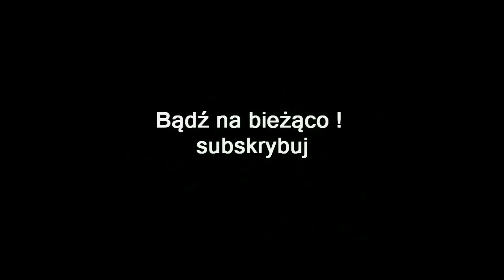ZAGRAJMY W WARHAMMER VERMINTIDE 2 1080p (PC) #12 - ROPIEJĄCA ZIEMIA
Zapraszam serdecznie na 12 odcinek z serii zagrajmy w Warhammer Vermintide 2 lub jak ktoś woli ( let's play ) .

Warhammer: Vermintide 2 to kontynuacja wydanej w 2015 roku gry Warhammer: The End Times - Vermintide. Jest to pierwszoosobowa gra akcji która została wydana na platformę PC, XONE i PS4 i osadzona w uniwersum Warhammera. Zabawa przeznaczona jest przede wszystkim do co-opa i skupia się na walce z rozmaitymi bestiami żyjącymi w Starym Świecie, które eliminujemy przy użyciu różnych zmyślnych broni. Za kontynuację, podobnie jak za część pierwszą, odpowiada studio Fatshark, znane m.in. z takich projektów jak War of the Vikings i Krater.

Warhammer: Vermintide 2 przenosi nas do Helmgart – miasta-twierdzy położonego w pobliżu granicy Bretonnii, gdzie musimy zmierzyć się nie tylko ze szczuropodobnymi istotami, ale także z siłami Chaosu. Jeżeli zawiedziemy, imperium upadnie.

Warhammer: Vermintide 2 to brutalna gra akcji nastawiona przede wszystkim na walkę na bliskim dystansie przy pomocy rozmaitych mieczy czy włóczni, choć w trakcie rozgrywki wykorzystujemy też broń o większym zasięgu, np. łuk czy kuszę. Zabawa przeznaczona jest przede wszystkim do współpracy , ale jest też możliwość gry w pojedynkę z botami . Deweloperzy pozwalają na wspólne przeprawy czterech graczy, wcielających się w różnych, dysponujących odmiennymi zdolnościami bohaterów. Łącznie przygotowano pięciu herosów, których da się rozwijać w trzech odrębnych ścieżkach kariery, dopasowując w ten sposób styl gry pod własne upodobania.

Oprawa graficzna stoi na bardzo dobrym poziomie podobnym do pierwszej odsłony gry. Mamy więc do czynienia z ładną i mroczną produkcją. Gra korzysta z dedykowanych serwerów, a osoby szukające dodatkowych atrakcji znajdą je dzięki wsparciu modyfikacji (Steam Workshop).

gramy w Warhammer: Vermintide 2
zagrajmy w Warhammer: Vermintide 2
gameplay Warhammer: Vermintide 2
let's play Warhammer: Vermintide 2